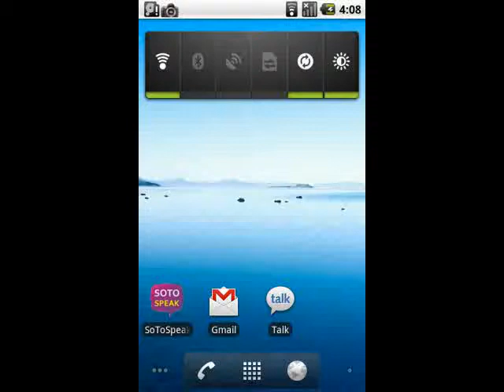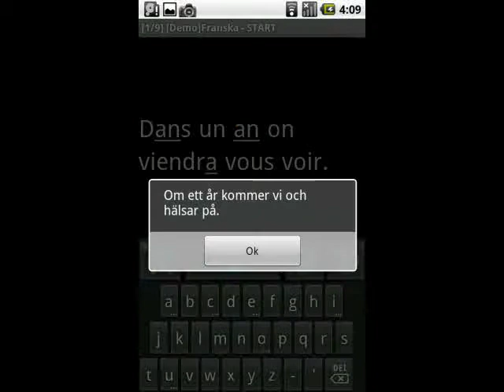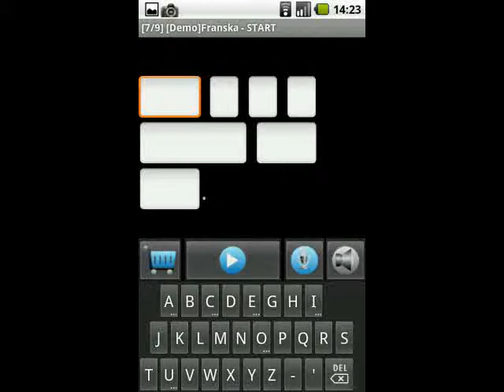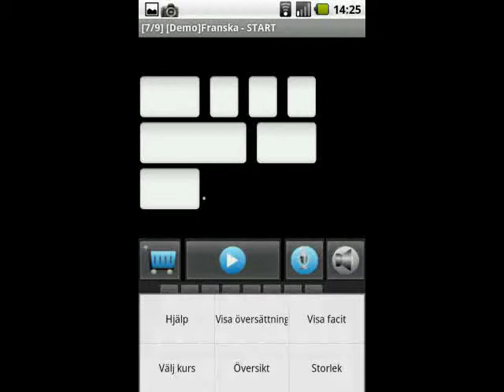short sv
Utdrag med enbart instruktioner ur introduktions- och instruktionsvideo för Sotospeaks språkkurser i mobiltelefon.